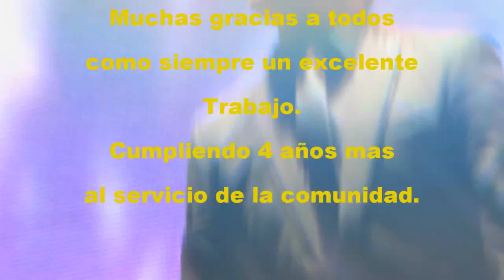Noche de Brujas en el 135 aniversario de Calama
En el marco de los 135 años de Calama el grupo Noche de Brujas, coloco el broche final a la noche del 23 de marzo.
Entrevista al vocalista Hector Knela a los medios de prensa previo a la presentacion en el escenario.

Entrevistas Thelma Cruz, Yasna Avalos.
Produccion  José cabrera.
Camara y edicion: Ricardo Labarca
Asistente de Camara Ricardo Javier